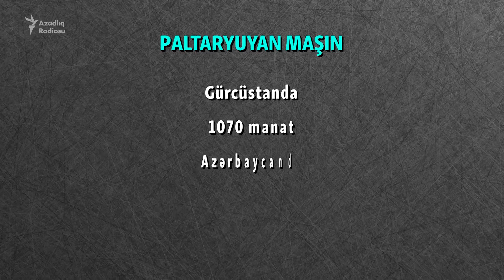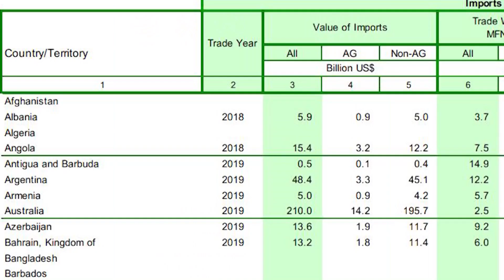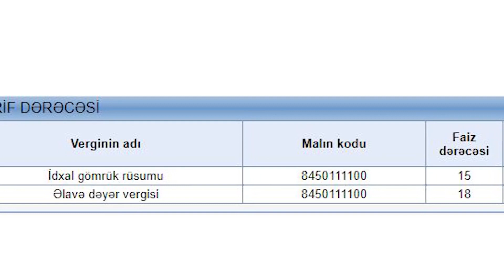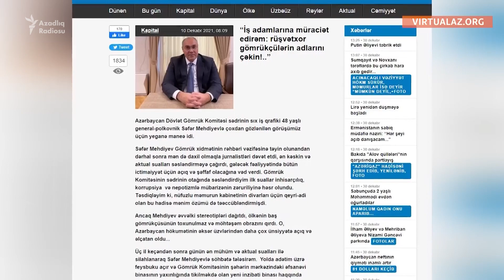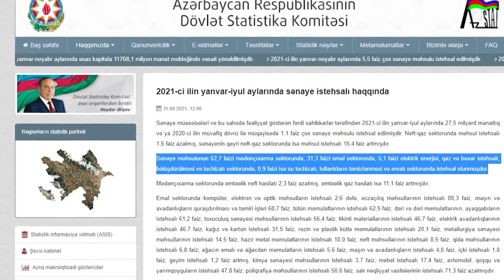Gürcüstanda 300 manata, Azərbaycan 600 manat? Niyə bahaçılıqdı?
Necə olur ki, Gürcüstanın paytaxtı Tbilisidə xaricdən gətirilən bir çox elektronika malları Bakıdakından daha ucuzdur? Azərbaycanda məişət texnikasının baha olması bəzi aşağı gəlirli ailələri tamamilə möhtac da qoya bilir.